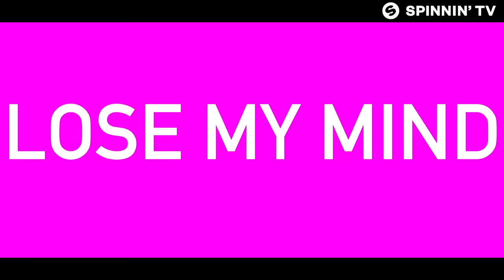Sophie Francis - Lose My Mind (Official Music Video)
She is only 20 years old, but one of the biggest emerging DJ’s/producers right now! Now she’s back with a new release called ‘Lose My Mind’.

Sophie Francis - Lose My Mind is OUT NOW! Like this track? Download on Beatport or add it to your favourite Spotify/Apple Music playlist by clicking

Creative Agency: Spingun Films

DOP: Camilo Paredes

Dancer: Asuka Julia Riedl